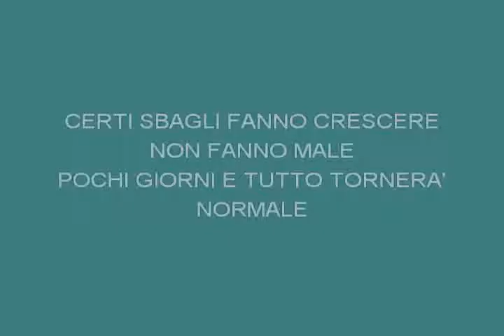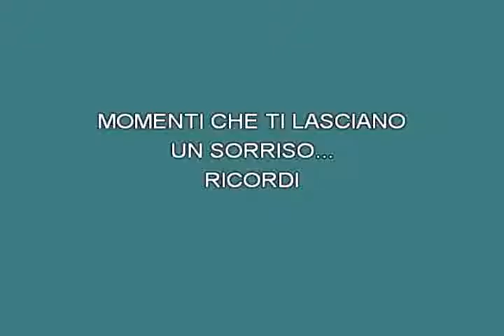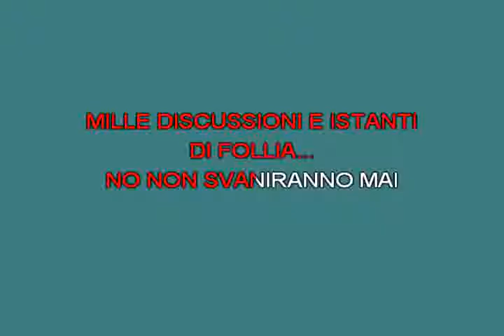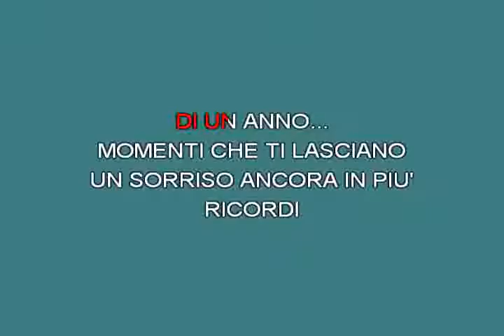Ricordi Finley [karaoke] [karaoke]